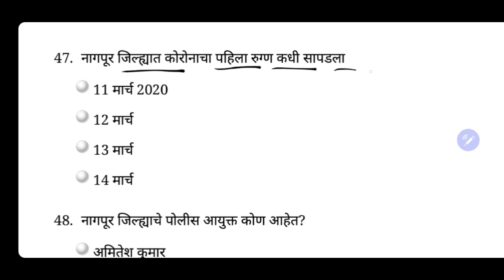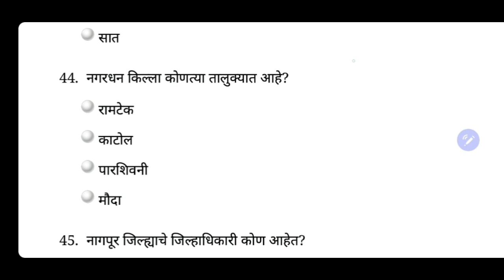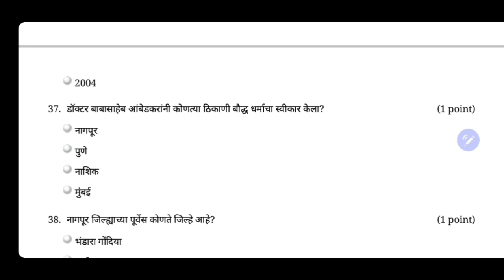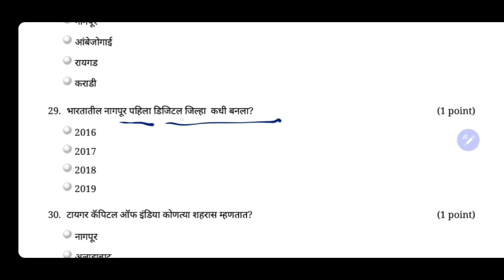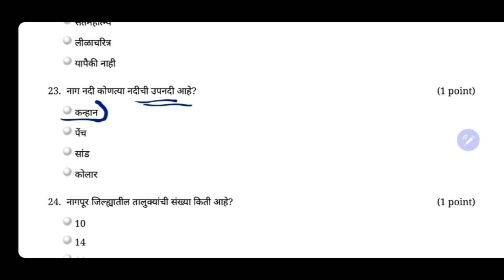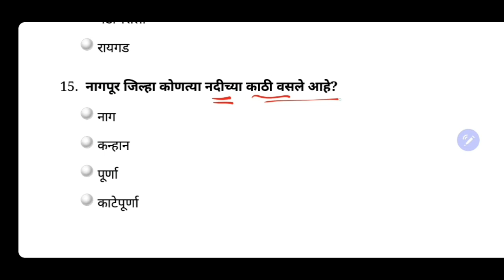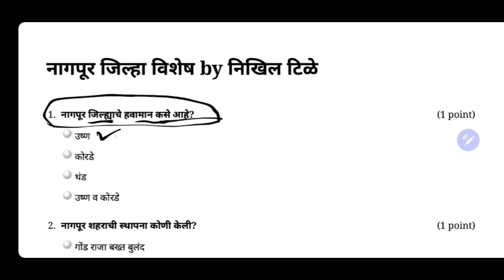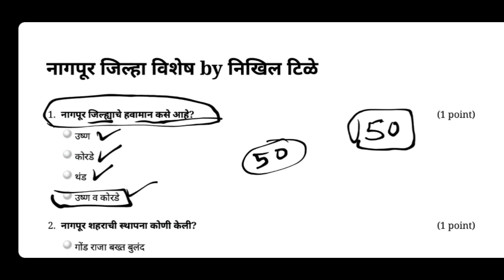नागपूर जिल्हा विशेष! नागपूर जिल्हा पूर्ण माहिती |Nagpur District special | police bharto 2020